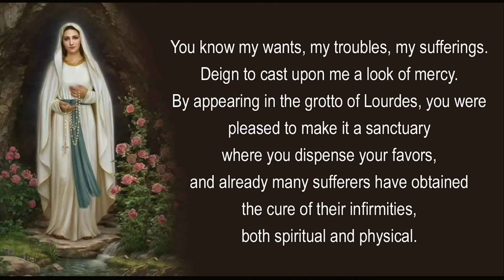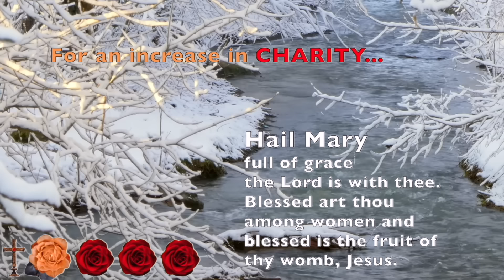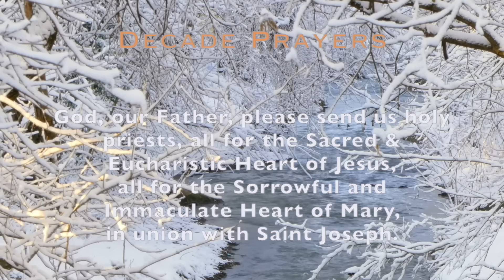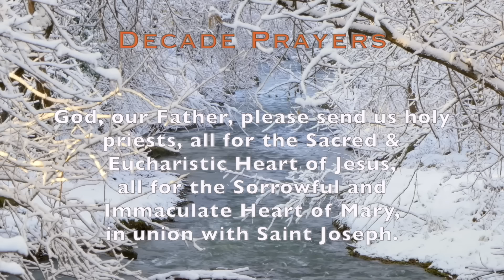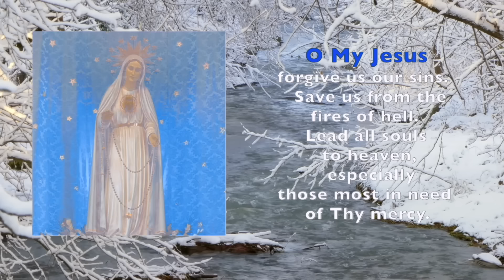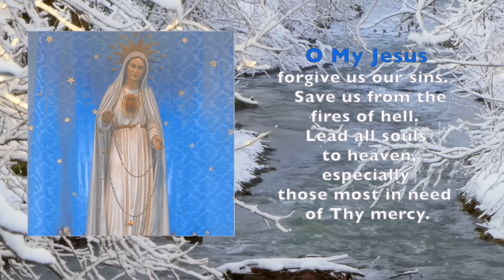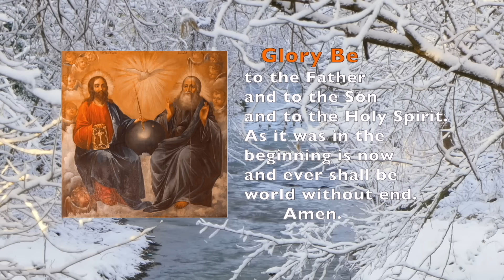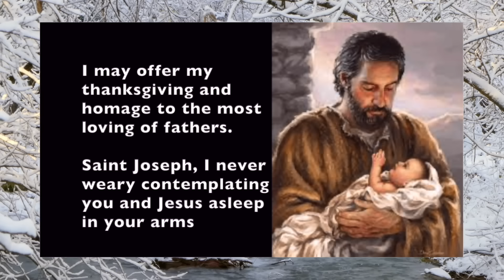DAY 3, NOVENA to OUR LADY of LOURDES 🌹Sunday Rosary🌹Glorious Mysteries, 5th Sunday of Ordinary Time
February 4, 2024 Today's Rosary for the third day of LOURDES NOVENA Catholic prayer and meditation